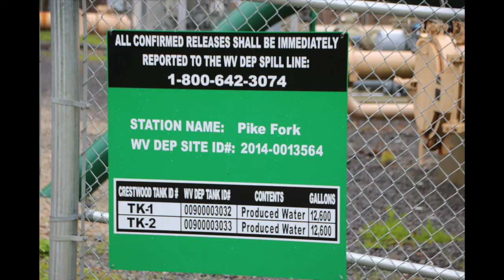Pike Fork Compressor Station, Doddridge County, WV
Pike Fork Compressor Station
Antero Resources
Center Point, Doddridge County, WV
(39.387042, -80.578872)